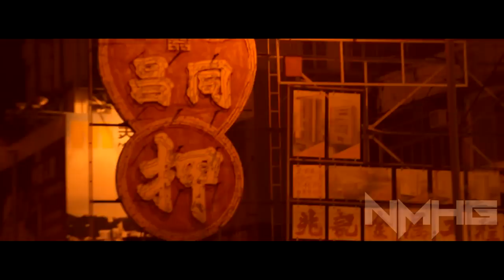THANK U, 2018 | Year End 2018 Megamix (150+ Songs)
TECHNICALLY THIS IS MY FIRST YEAR END lol

Well, as a year end, i wanted to show y'all how it was my year with a mashup, every chapter meant something to me throughout this year, in that specific order, wanted to make you feel every emotion as i did.
HOPE YOU LIKE IT AND TELL ME WHAT'S YOUR FAVORITE CHAPTER!!!

Tracklist: in the coments!